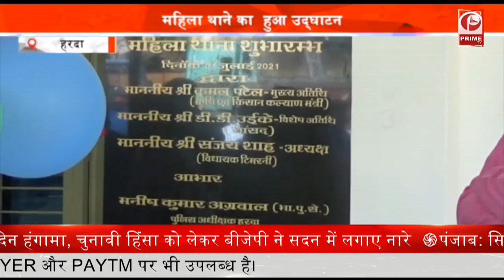Guna : एसपी ने किया गुना महिला थाने का उद्घाटन || Prime Tv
प्रदेश में शासन गृह विभाग मंत्रालय के आदेश पर 42 जिलों में महिला थानों की स्थापना की गई है

इस कड़ी में गुना जिले को भी महिला थाने की सौगात मिली है.

 इस थाने  का उद्घाटन पुलिस अधीक्षक राजीव कुमार मिश्रा ने किया

SP inaugurated Guna Mahila Thana Women police stations #42 districts on the orders of the Ministry of Home Affairs Superintendent of Police Rajiv Kumar Mishra